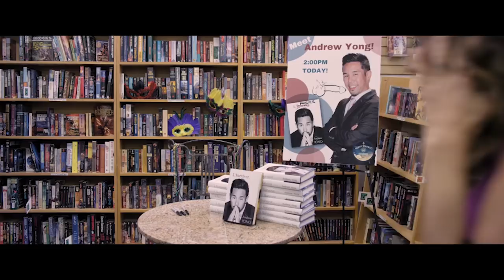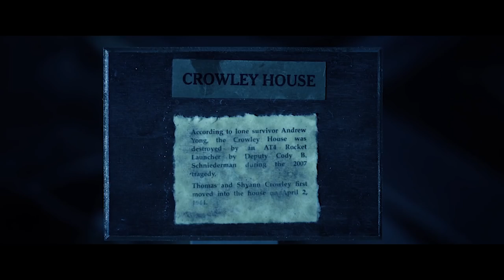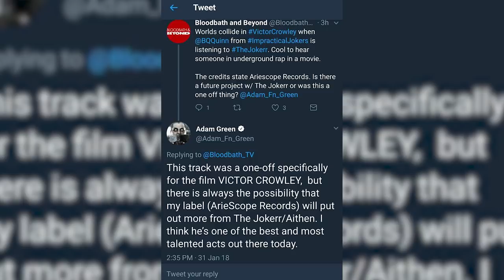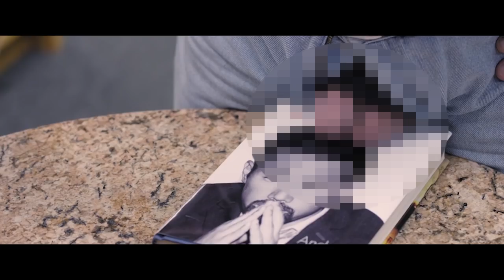Victor Crowley (2017) - Movie Review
We review the movie Victor Crowley directed by  Adam Green and starring Parry Shen, Kane Hodder, and Laura Ortiz.

Synopsis

Ten years after the events of the original movie, Victor Crowley is mistakenly resurrected and proceeds to kill once more.